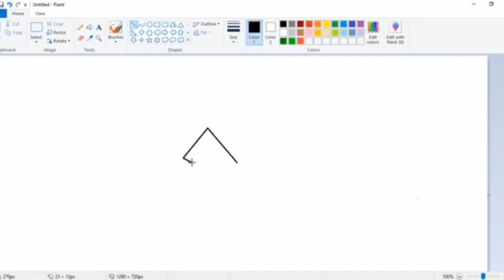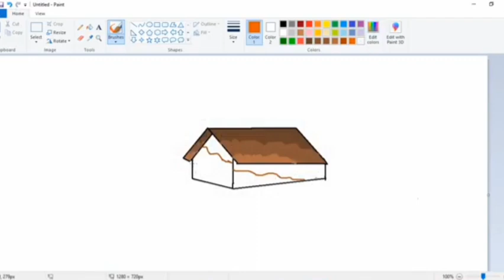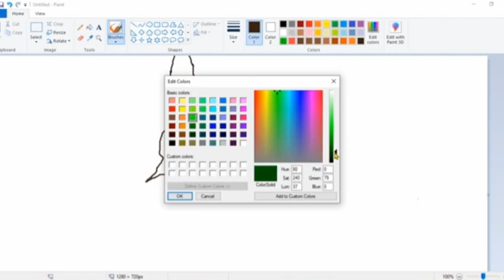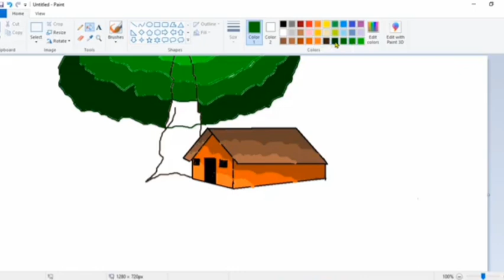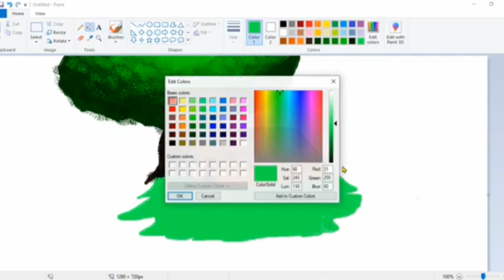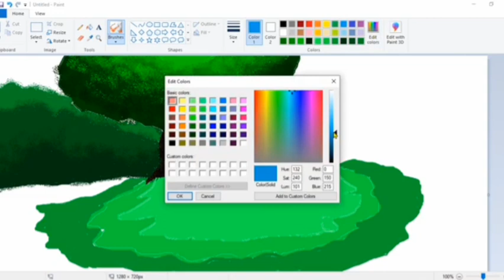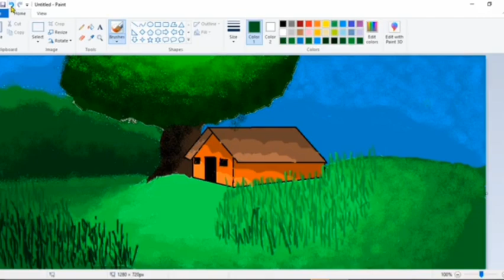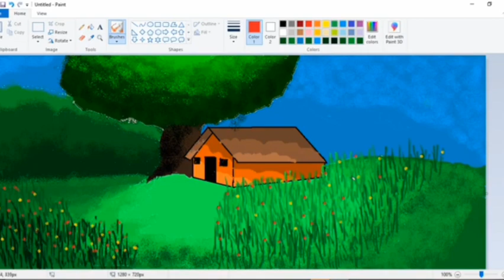How to draw in computer|Mspaint drawing|Mspaint tutorial